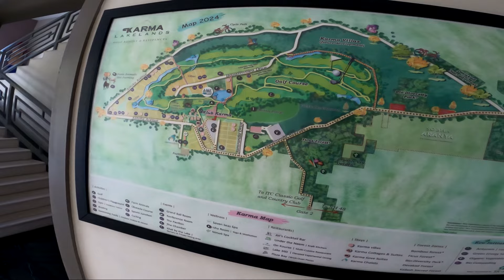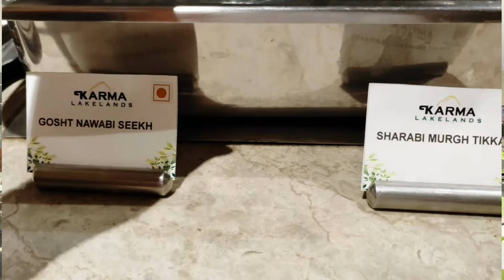Karma Lakelands, Gurgaon Manesar | Resort near Delhi Gurgaon |On Kourse, Lake 360, Karma Lakelands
Namaste Friends,

We visited beautiful Karma Lakelands resort which is located in Gurgaoni a beautiful resort near delhi. It was Toya's 5th birthday and we all had fun stay! in this video will see full information about Karma lakelands.

In this video you will see room details of Karma lakelands, villa at karma lakelands, superior room at Karma lakelands resort, on kourse organically yours restaurant, pizza bay at Karma lakelands, lake 360 at Karma lakelands, golf course at karma lakelands, resort in gurgaon.

Karma lakelands resort and golf resort
on kourse organically yours karma lakelands
lake 360 restaurant at Karma LAkelands
karma lakeland resort
karma lakeland villas
karma lakelands golf course
resorts in gurgaon
resorts near NCR
resort near delhi
AK's Cocktail and Bar
staycation delhi weekend